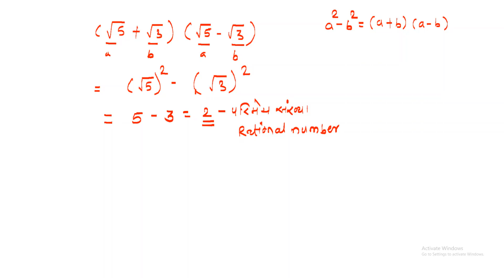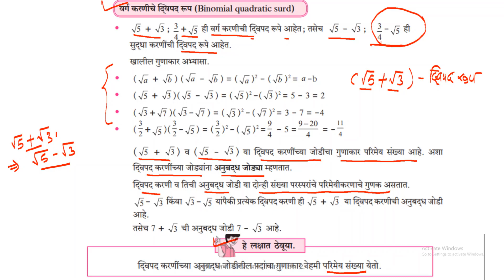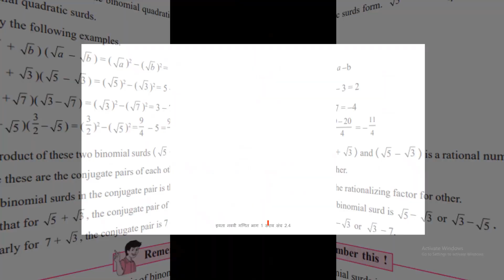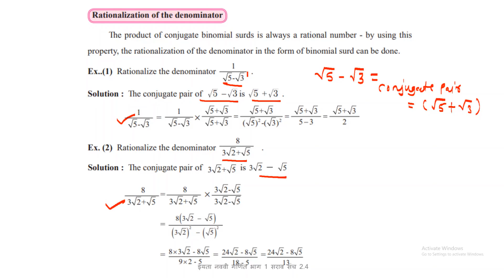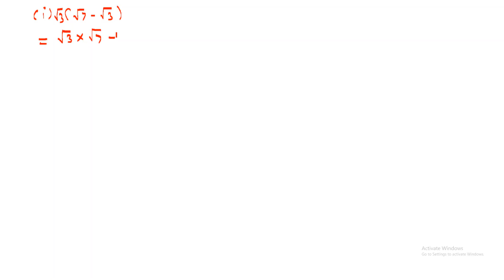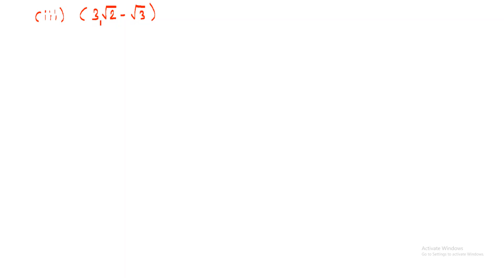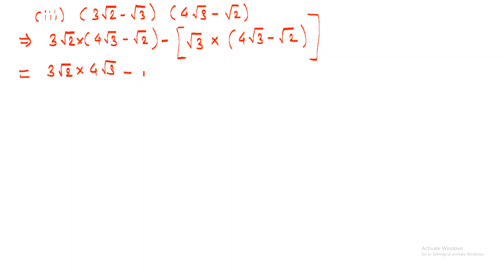इयत्ता नववी गणित भाग एक प्रकरण दोन सराव संच 2.4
सेमी व मराठी माध्यम